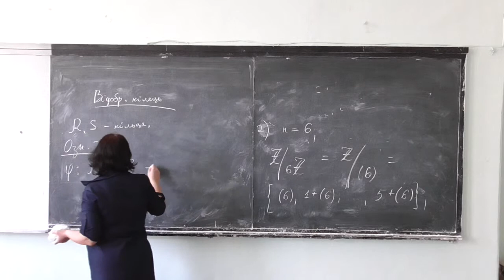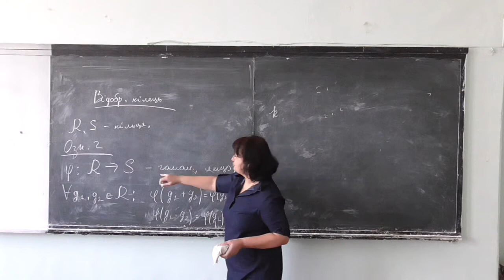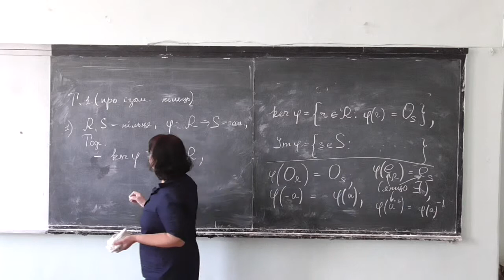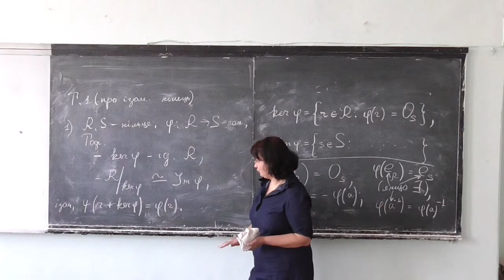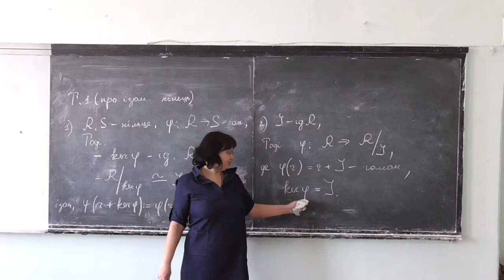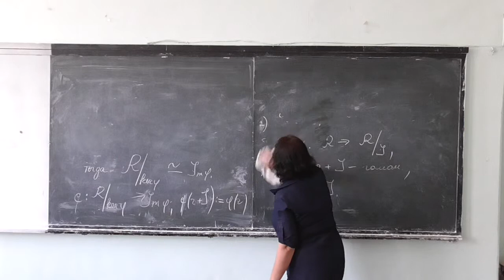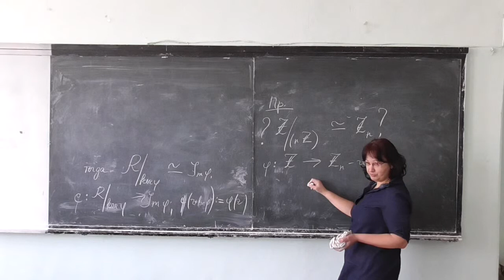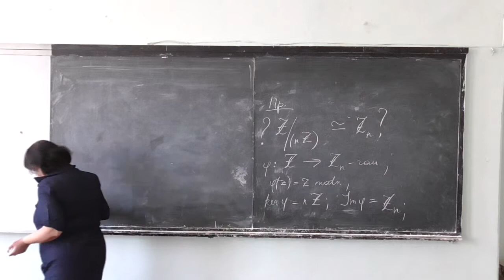Прикладна алгебра 1, лекція 07-2: відображення кілець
Розглянуто такі питання:
-- гомоморфізм кілець: означення;
-- властивості ядра та образу гомоморфізма;
-- теорема про гомоморфізм кілець;
-- приклад: ідеали кільця цілих чисел та кільце лишків за модулем.